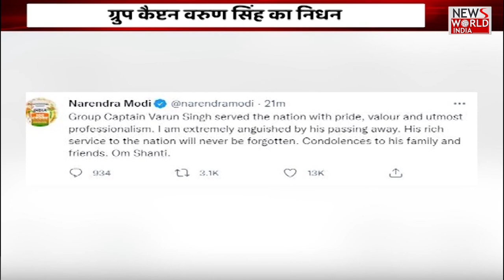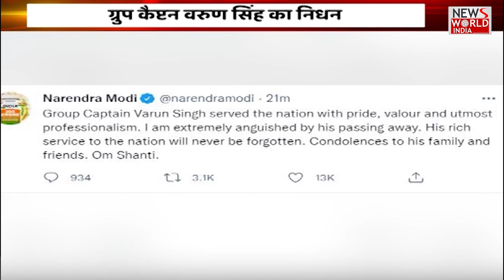ग्रुप कैप्टन वरुण सिंह का निधन, CDS बिपिन रावत के साथ हेलिकॉप्टर हादसे में हुए थे घायल